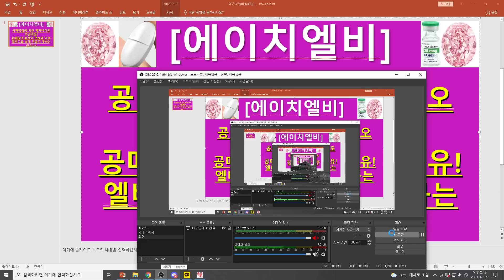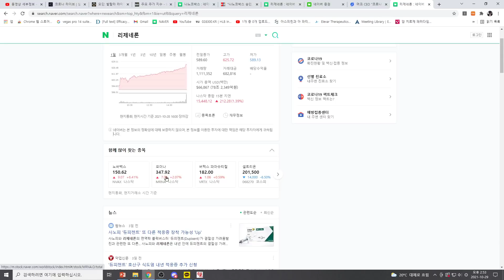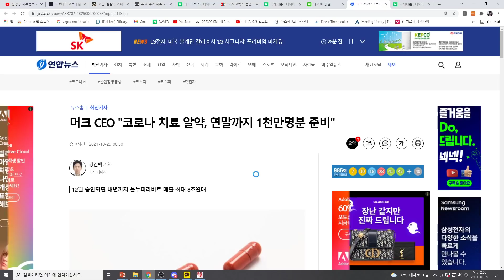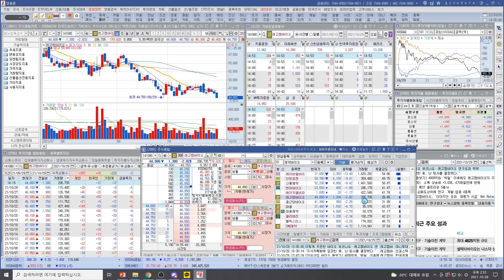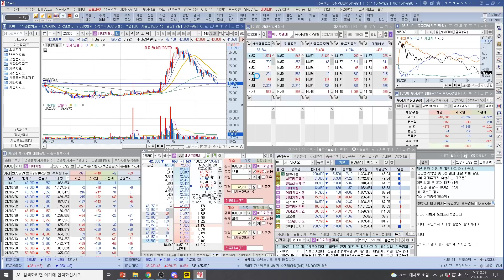[주식투자]에이치엘비(공매담합에 의한 제약바이오초급락장!공매들의 농간이 확실한 이유!엘비그룹 쉽게 건들지 못하는이유는?)